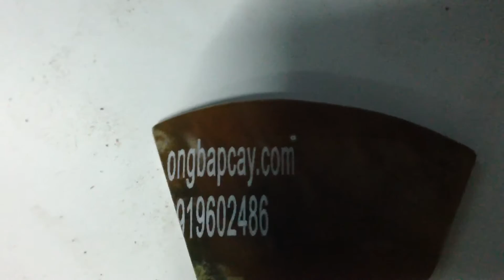Máy khắc laser khắc đá,máy khắc đá